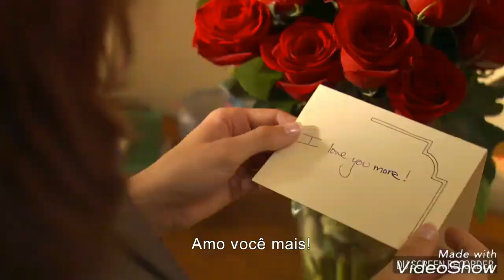Os 6 Melhores Filmes Românticos Evangélicos / Gospel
Oi Pessoal! Que tal ter uma lista de filmes românticos gospel para explorar? Compartilhamos nesse vídeo nossos preferidos!!! Dividimos entre imagem e videos e assim vocês podem conferir alguns trechos dessas lindezas.
Gostaram? Compartilhem! Visitem nosso blog. E deixe nos comentários a sua opinião!